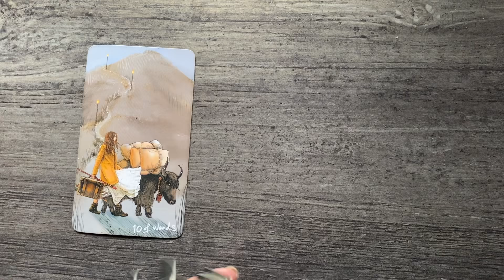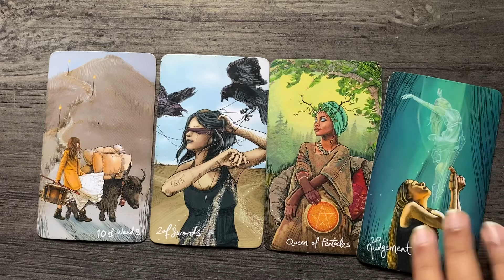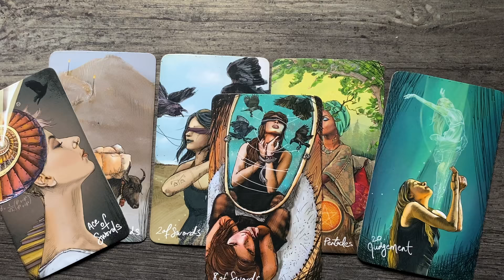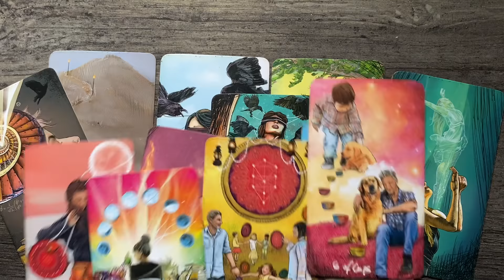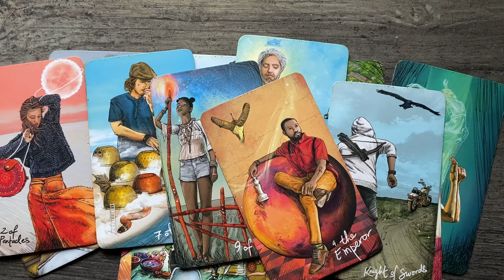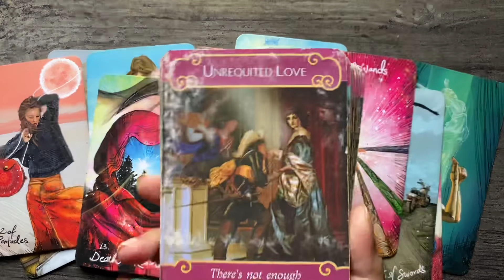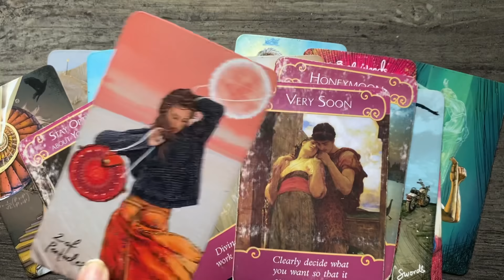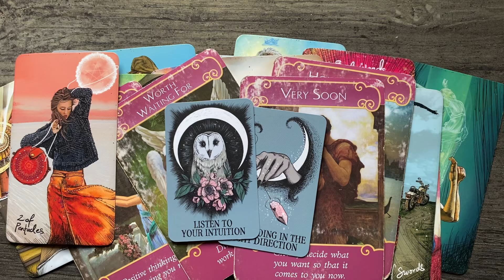Virgo ♍ they take action when you don't ~ November 2020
Hello everyone

also

Monday : FIRE SIGNS 🔥
Tuesday : AIR SIGNS 🌬️
Wednesday : WATER SIGNS 💦
Thursday : EARTH SIGNS  🌎